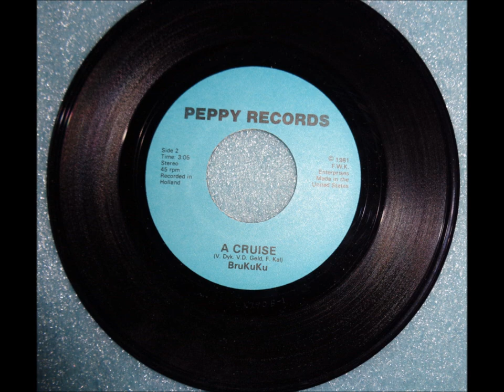BruKuKu - ''A CRUiSe!'' ( 1981 PePPy 7'' ) TuXedoMooN MeeTs KBD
CT / Holland collab. . .
most copies apparently 'destroyed' by singer ( ? ? )
oTheR Side kinda rawks a CRaMP-iSh vibe. . .